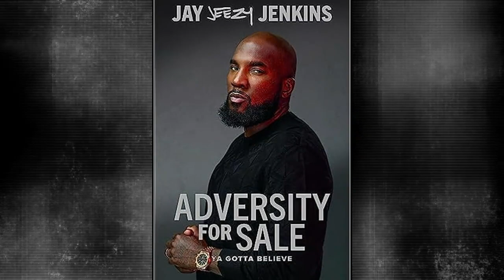‘It's life or death’: Rapper Jeezy reflects on overcoming adversity in memoir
ABC News' Linsey Davis spoke with rapper and author Jay “Jeezy” Jenkins about his first book “Adversity for Sale: Ya Gotta Believe” and his path to success after hardship.